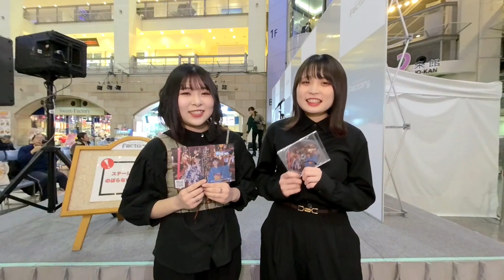【VR180 VuzeXR】 小豆のクリームパン(Red bean cream bread) 2020-02-06 サッポロファクトリー ウィークデーライブ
「あまね(Amane)」と「まい(Mai)」、小樽市を中心に活躍する高校3年生ユニット『小豆のクリームパン』です。

0:24 １．ナイトクロージング（Saucy Dog）
3:50 ２．白夜（黒木渚）
7:53 MC　自己紹介
9:09 ３．空と君のあいだに （中島みゆき）
14:31 ４．リグレット（オリジナル）
18:57 ５．綺麗事（オリジナル）